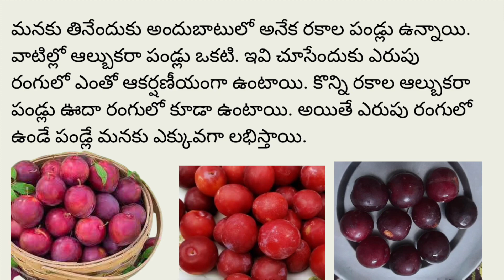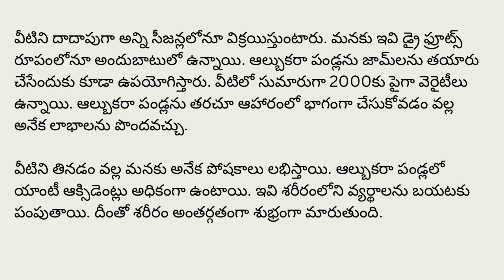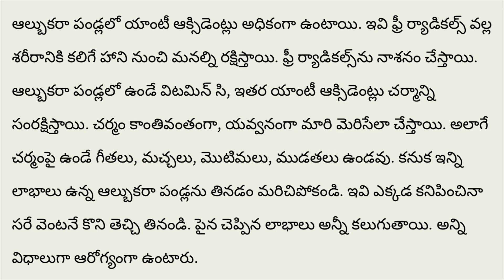Albakara Fruit Benefits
Good for Health,If you want to reduce wait…,you have to control sugar….you have cardiac problem…